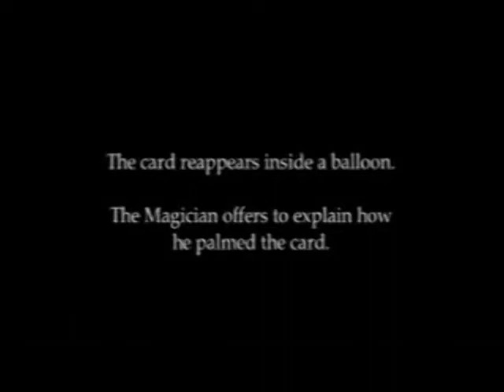card through balloon /SEO MAGIC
こちらで購入可能です。